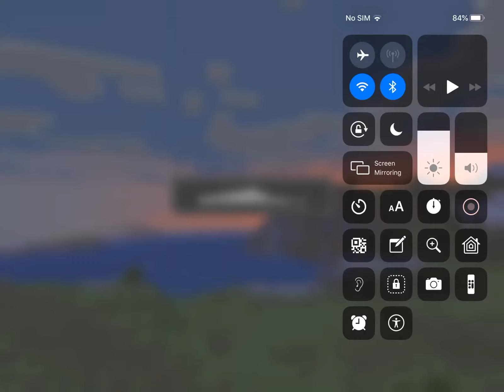1.18 survival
I couldn’t have talking. It wouldn’t work sorry